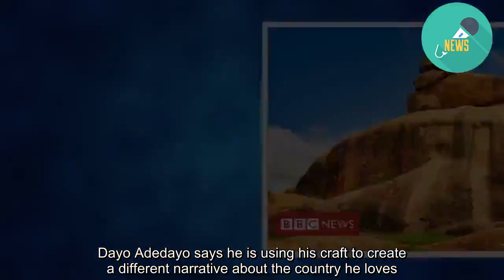'I want to change the images of Nigeria'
A Nigerian photographer who says he has taken more than four million images of the country says he wants to document more of West Africa.  Dayo Adedayo says he is using his craft to create a different narrative about the country he loves.  He has written nine books on the history and culture of Nigeria.